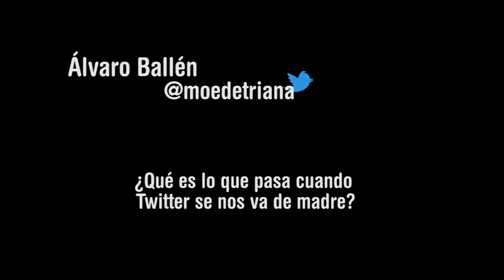eventoFACUA Ponencia Álvaro Ballén (@moedetriana) vídeo 2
¿Qué hacer cuando el Twitter se nos va de madre? es la temática que desarrolló Álvaro Ballén (@moedetriana) en el eventoFACUA celebrado el 4 de marzo de 2014.